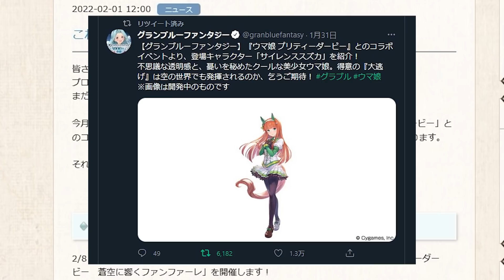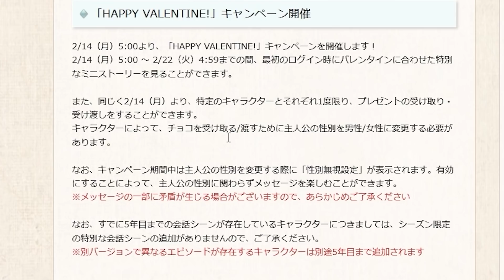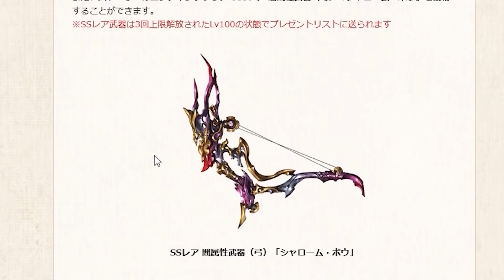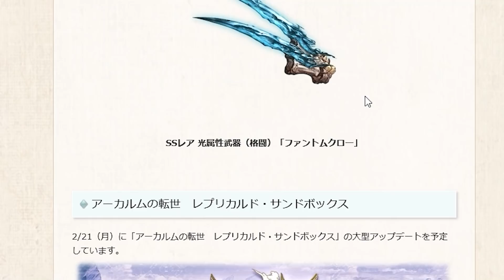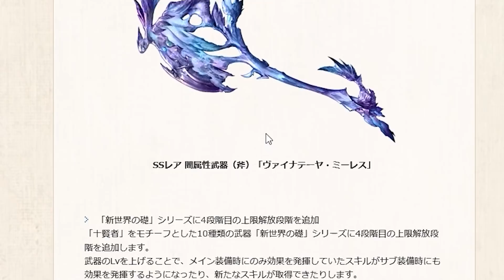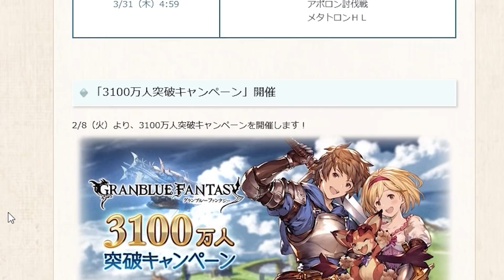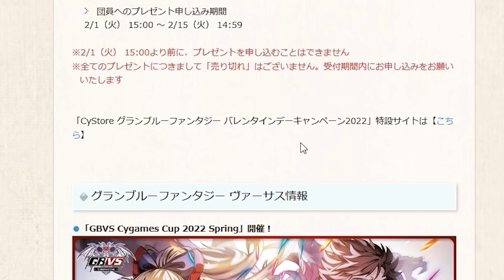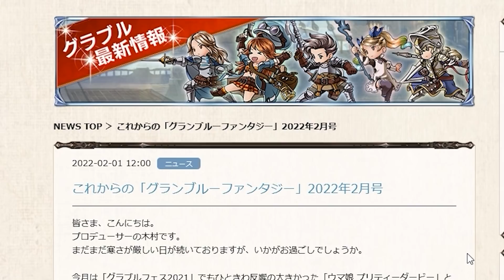新武器！新コンテンツ！新コラボ！２月は新武器めっちゃ来そうで震えてる男のこれグラ２月号見ていく動画【グラブル】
・魔王魂　様
・騒音のない世界　様
・MusMus　様
・H/Mix Gallery　様
・Ulchero　様
・OtoLogic　様